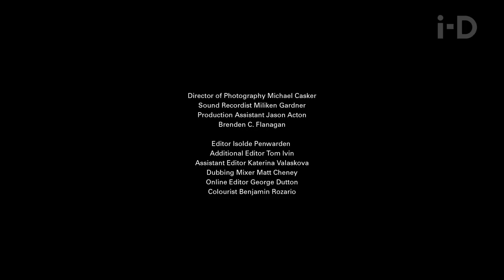The Pioneers Transforming New York's Real Beauty Industry | i-D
For Jazzelle, beauty is more than just the way you look, it's exploring how you can transform yourself; a form of meditation, self exploration and expression that lead to Jazelle discovering her own inner peace. And thanks to her bleached head, shaved brows, gold grills and ultra chill vibe, she feels mighty fine thank you.

Follow Jazzelle's journey through New York City as she meets the contemporary beauty pioneers using their bodies as a canvas to challenge perceptions of traditional beauty.

Host Jazzelle Zanaughtti
Director Sam Nixon
Producer Emily Dahlquist
Global Executive Producer Eloise King
Assistant Producer Kate Villevoye

Director of Photography Michael Casker
Sound Recordist Miliken Gardner
Production Assistant Jason Acton
Production Assistant Brenden C. Flanagan

Editor Isolde Penwarden
Additional Editor Tom Ivin
Assistant Editor Katerina Valaskova
Dubbing Mixer Matt Cheney
Online Editor/Colourist George Dutton

Post Production Manager Ellie Worthington
Data Lab Supervisor Kit Harwood
Media Ops Supervisor Maddalena Crosti

Director Of Licensing Cristina Lombardo
Legal Counsel Emily Blacklock
Music Supervisor Bonnie Reilly

Senior Designer Rebecca Boyd-wallis
Designer Kristina Britton

Senior VP Production, UK Bree Horn